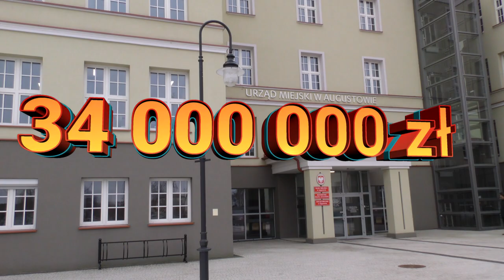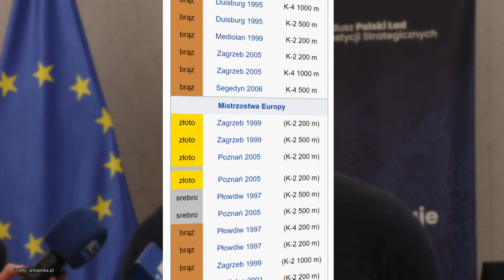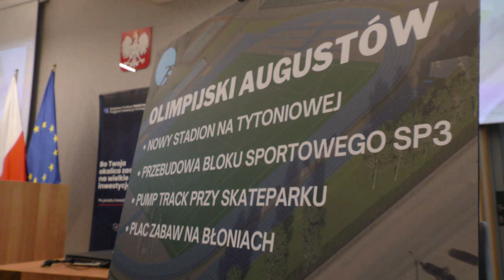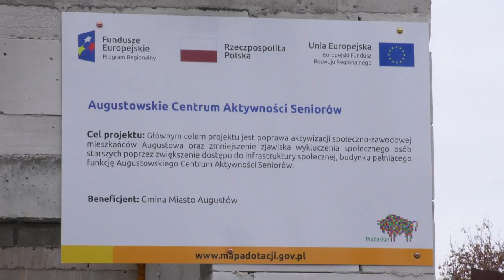Dzień Dobry Augustów odc. 2 |TV SUWAŁKI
Co dzisiaj w programie?
-historyczne dofinansowanie
-nowy dom dla seniorów